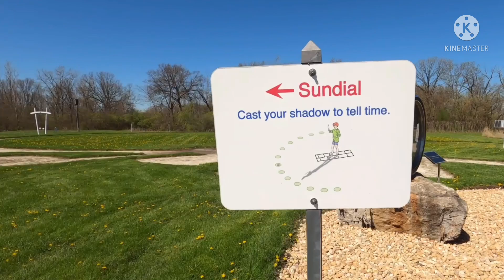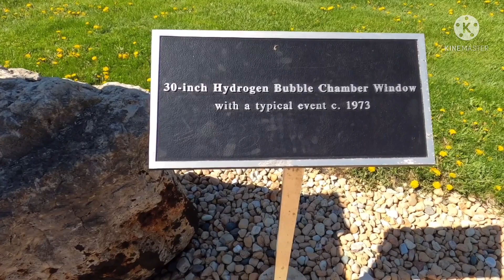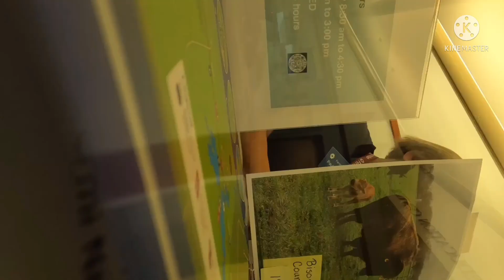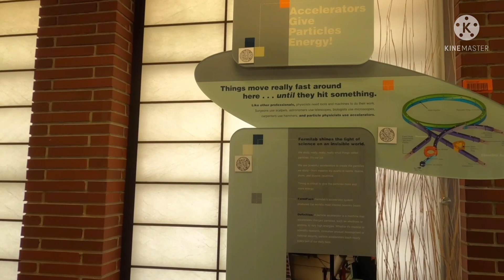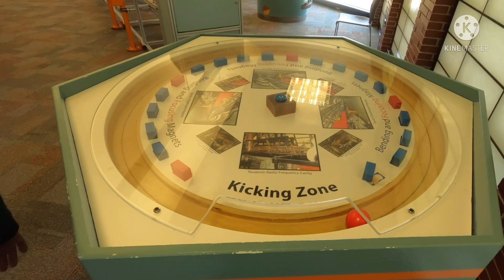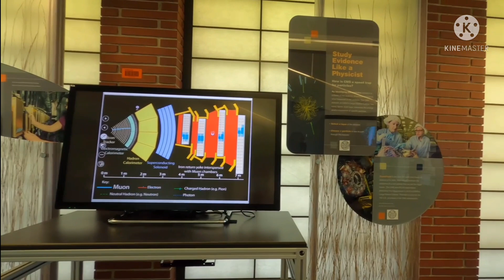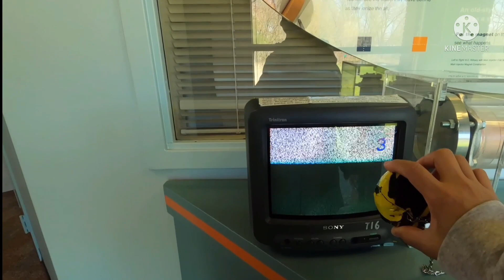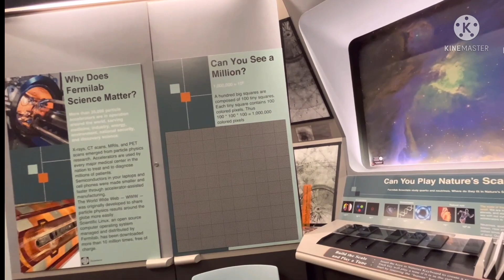VISITING FERMILAB /TO SEE BISONS 🦬 #2022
Address: Kirk and, Pine St, Batavia, IL 60510

Fermi National Accelerator Laboratory (Fermilab), located just outside Batavia, Illinois, near Chicago, is a United States Department of Energy national laboratory specializing in high-energy particle physics. Since 2007, Fermilab has been operated by the Fermi Research Alliance, a joint venture of the University of Chicago, and the Universities Research Association (URA). Fermilab is a part of the Illinois Technology and Research Corridor.

Fermilab was the home of the 6.28 km (3.90 mi) circumference Tevatron accelerator. The ring-shaped tunnels of the Tevatron and the Main Injector are visible from the air and by satellite.

Fermilab aims to become a world center in neutrino physics. It is the host of the multi-billion dollar Deep Underground Neutrino Experiment (DUNE) now under construction.